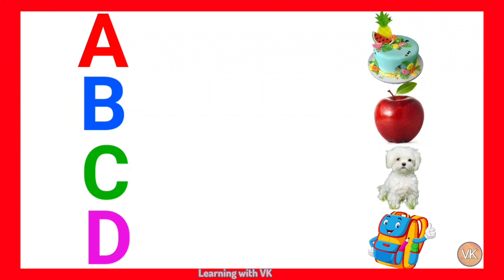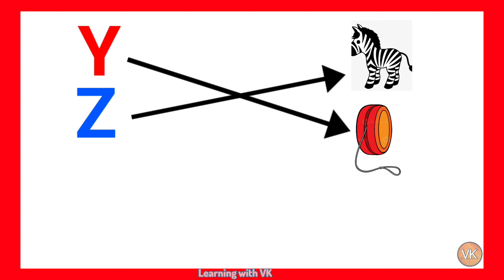Match the letters with pictures ,Alphabets abc song ,lkg class english Worksheets ,kids song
ABCD
Alphabets
Match the letters with pictures
Alphabets song
kids song
English Worksheets
kids learn abcd with Match letters